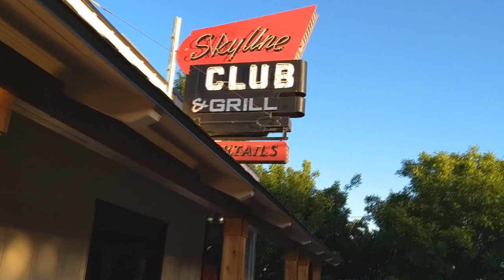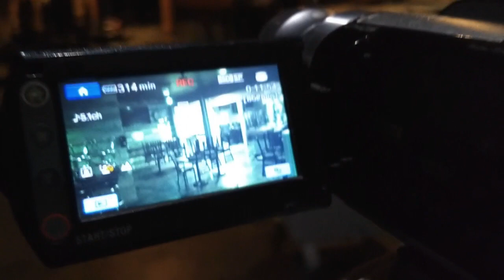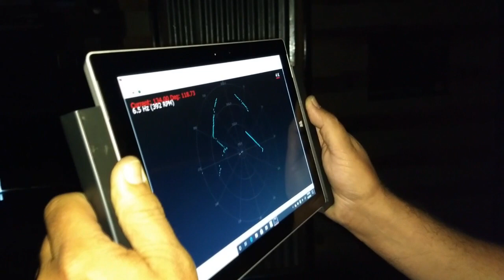Skyline Club Investigation - Inside My Head (2020)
The Skyline Club is a bar in Clovis, CA. The current owners have reported unusual occurrences and asked us to investigate paranormal activity.